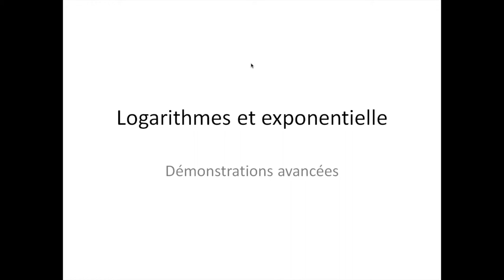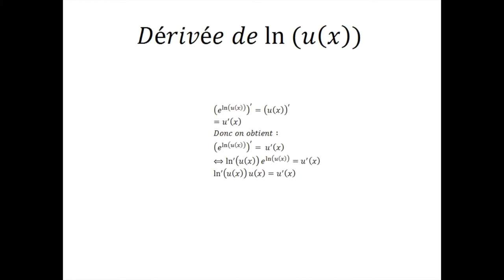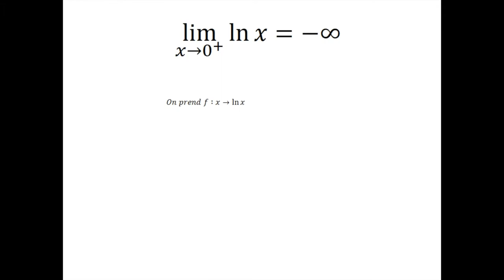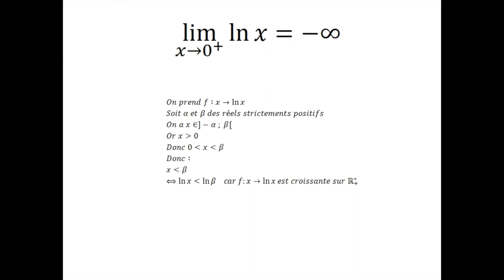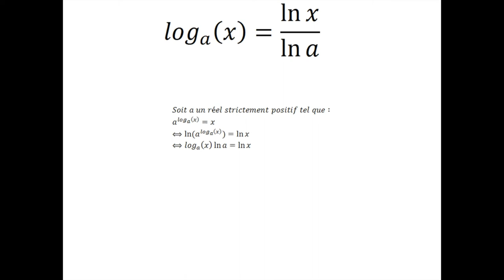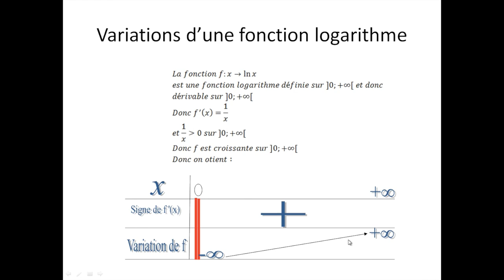Logarithmes et exponentielle partie 8 : Démonstrations avancées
Ici, je vous montre les démonstrations des propriétés qui demandent un approfondissement. N'oubliez pas, les mathématiques forment la force mentale.